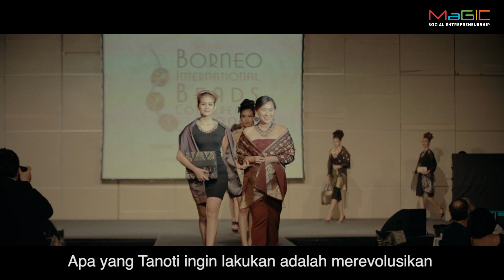Magic Awards | Tanoti